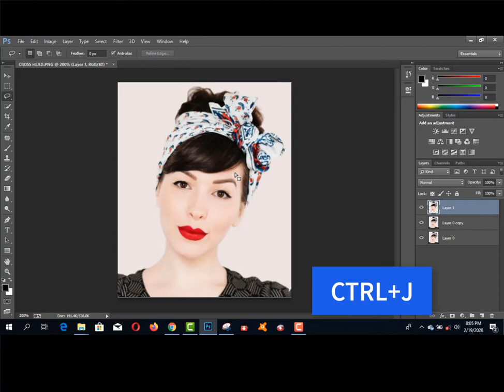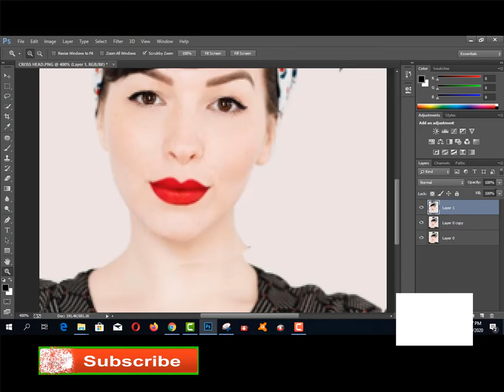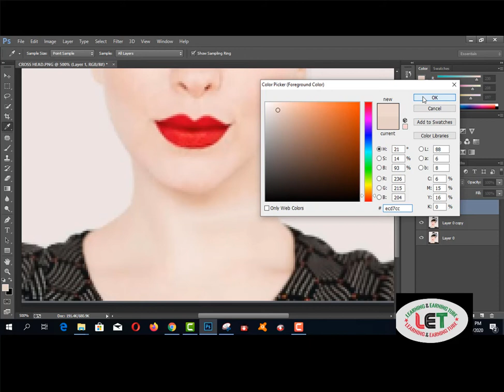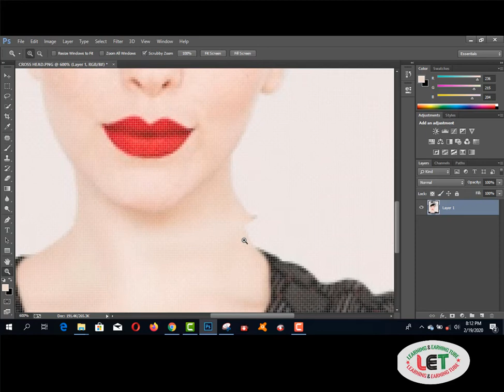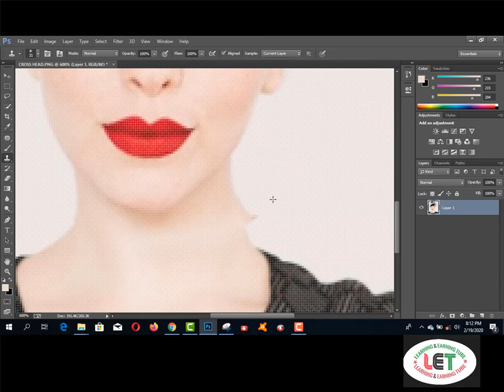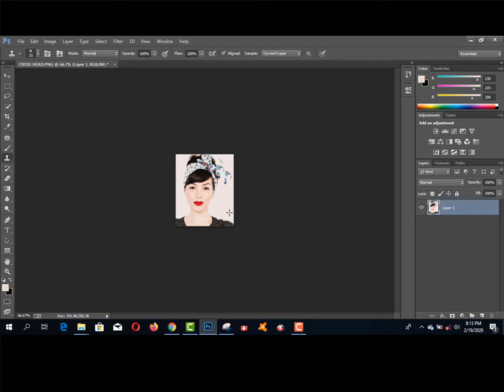How to Get Fixed Cross Head in Photoshop in Full Bangla? ত্যাড়া মাথা সোজা করুন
Here you will find How to Get Fixed Cross Head in Photoshop in Full  Bangla? ত্যাড়া মাথা সোজা করুন.

How to Fixed Cross Head
Photoshop Bangla Video Tutorial
Photo Editing
Cross Head
Bangla Tutorial
Photo Adjustment
Picture Edit
Photo Retouching
Retouch
Photoshop New Tutorial
Photo Head Adjust
image adjust
Photoshop CC
Tech Bangla
Tech Bangla IT
বাকা মাথা সোজা করার উপায়
ত্যাড়া মাথা
ত্যাড়া
বাকা
বেকা
ফটোশপ টিউটোরিয়াল
ত্যাড়া মাথা সোজা করুন
Photoshop tutorial
Photo Editing
Cross Head
Bangla Tutorial
Photo Adjustment
Picture Edit
Photo Retouching
Retouch
Photoshop New Tutorial
Photo Head Adjust
image adjust
Photoshop CC
Tech Bangla
Tech Bangla IT
ত্যাড়া মাথা
ত্যাড়া
বাকা
বেকা
ফটোশপ টিউটোরিয়াল

2.  Facebook Group learning & earning tube
3. WEB DESIGN TUTORIAL & KNOWLEDGE:-

1. Earn Daily $75 Dollars From Google Survey Full Bangla
2.Earn more by Fiverr Gig Editing | How To Edit My Fiverr Gig Information ( update 2019)
3.Earn Daily $75 Dollars From Google Survey Full Bangla
4.singapore আইপি  নিজে  নিজেই চেক করুন - singapore visa IPA check MOM Updates 2019
5.Spin & Earn Money App Bkash App Payment | Online Income Bangla 2019
6. Earn and Hire from Bangladeshi site hirekoro.com সরাসরি ১০০% বিকাশ/ব্যাংক পেমেন্ট । *Must watch*
7. Brave browser থেকে মাসে ২২,০০০ টাকা আয় করুন, পেমেন্ট না পেলে আমি দিব
8. how to sign up on 4 Microworkers websites to earn More -2019
9. Upwork English spelling test (U.S version) answers 2019
10. Upwork English spelling test (U.K version) and Answers 2019
11. 2019 Upwork Readiness Test and Answers ( GET 5 out of 5)

12. ৯ টি সাইট থেকে ফ্রিতে সহজে লাখ টাকার আর্থিক অনুদান নিন । পেমেন্টঃ পেপাল ও ব্যাংক
৯ টি সাইট থেকে ফ্রিতে সহজে লাখ টাকার আর্থিক অনুদান নিন ।
13.9 free trusted sites for selling Logo-2019 II Amazing sites for selling logo
14. KajKey.com -থেকে-আয়-করবেন-যেভাবে II how to earn by BID on KajKey.com
15.10 best & free fundraising websites for all-2019 II fundraising websites